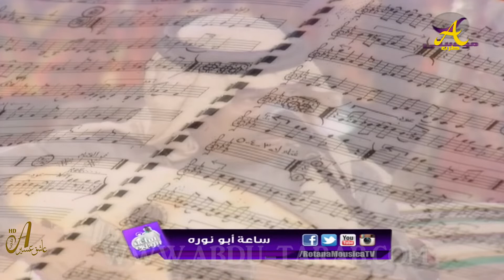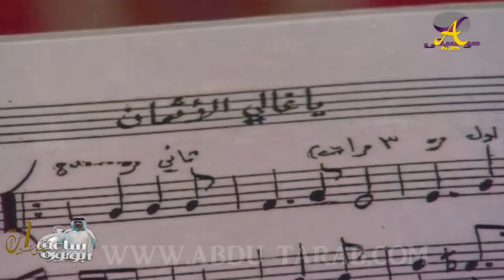محمد عبده - يا غالي الأثمان - جلسة روتانا مع أحلام 2006 - HD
الأغاني من قناة الأخ عاشق عسير مع الشكر والتقدير

يا غالي الاثمان

ياغالي الأثمان غلوك بالحيل
من يوم سمو بك جميل المحيا

شخص تمنيته على العدل والميل
والحمد لله يوم خلي تهيا

أشبهه باللي عسيف من الخيل
يلعب وأنا حبل الرسن في يديا

أورق غرامه مثل غرس على سيل
مشهات قلبي يوم جالي شهيا

أعن له عنة هل الكيف للهيل
ماذاق راعي الكيف ذقته هنيا

حبه سرابي سرية الغيم بالليل
نسيم شوقه قال للشوق هيا

كلمات: خالد الفيصل
ألحان: محمد عبده